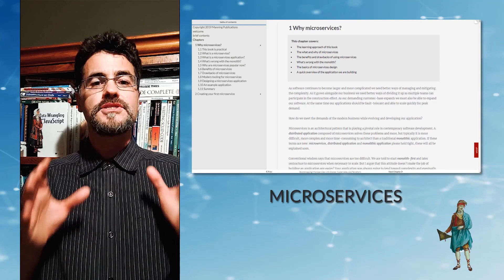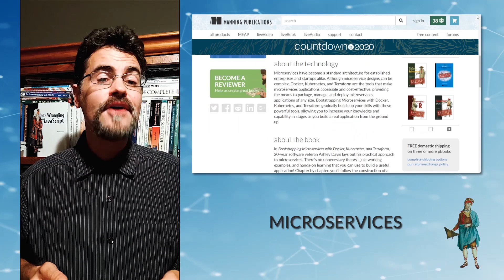Manning Introduces - Bootstrapping Microservices with Docker, Kubernetes, and Terraform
Author Ashley Davis introduces his book Bootstrapping Microservices with Docker, Kubernetes, and Terraform

The best way to learn microservices development is to build something! Bootstrapping Microservices with Docker, Kubernetes, and Terraform guides you from zero though to a complete microservices project, including fast prototyping, development, and deployment. You’ll get your feet wet using industry-standard tools as you learn and practice the practical skills you’ll use for every microservices application. Following a true bootstrapping approach, you’ll begin with a simple, familiar application and build up your knowledge and skills as you create and deploy a real microservices project.